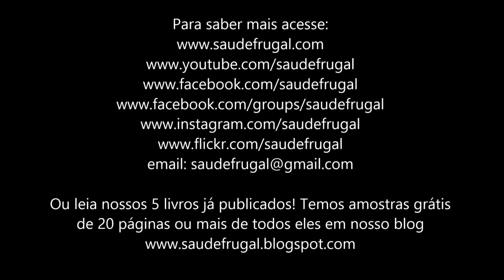QUASE MORR! ESSA DIETA SALVOU MINHA VIDA! MINHA HISTÓRIA DE SUPERAÇÃO!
Eduardo Corassa, do site Saúde Frugal, conta um pouco de suas razões para adotar uma dieta crua, os conceitos do crudivorismo e como é por alto, a prática do frugivorismo.